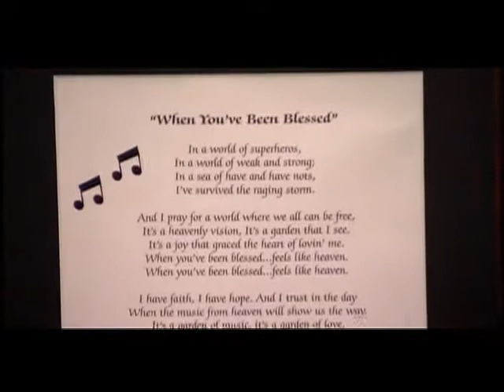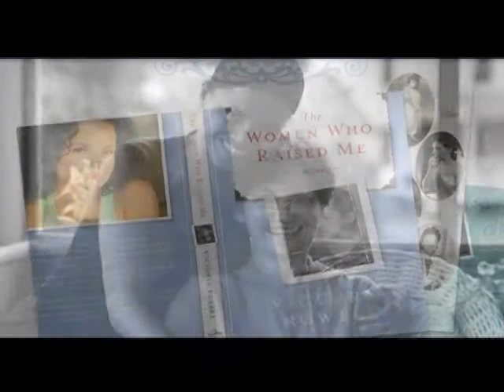Lamont Graves: Everyday Heroes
LaMont travel to locations around the country to conduct interviews and capture on-location footage.  At the end of each show, LaMont is joined by a well-known Celebrity Angel who will help him surprise the participants by presenting them with one or more premiere gift items that is suited for their special needs.   Some of the Celebrity Angels who have appeared on the show are:   Patti LaBelle, Victoria Rowell, Bill Duke, and Vivica A. Fox to name a few.
The main focus of Everyday Heroes is to applaud those ordinary Americans who are impacting their communities by displaying extraordinary service and dedication to giving.   Some of the stories will feature those individuals who have overcome great obstacles while other stories may focus on the sheer beauty of human kindness.